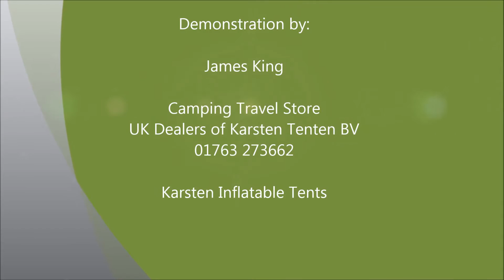Inflating a Karsten 350 Tent with Dual Compressors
Inflating a Karsten Inflatable 350 Pod with twin 12V Compressors